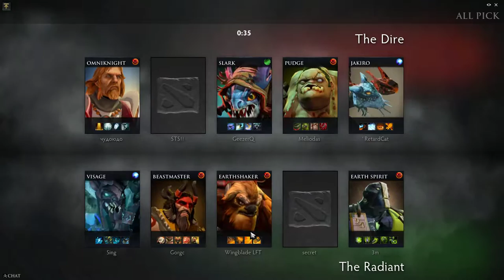Team Secret Midone Kunkka ranked gameplay